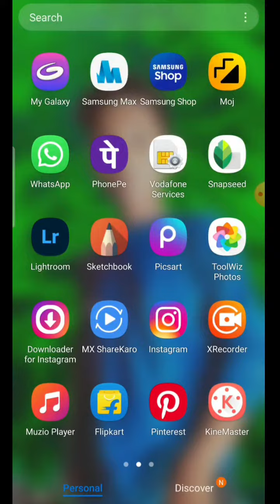photo ka background remove kaise kare//How to background Remove in picsart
picsart photo background remove
autodesk  remove  background
lightroom  background  remove
autodesk face clean edting
photoroom background  remove

Thanks for this watching video